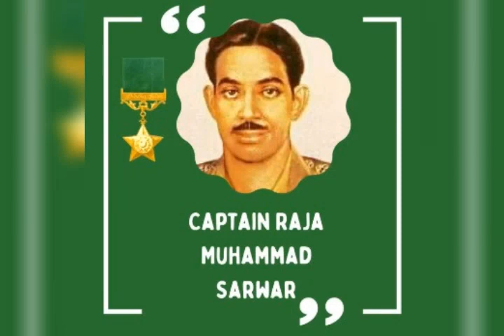Nishan e Haiders - Pride of the Nation Capt Sarwar Shaheed to Hav Lalak Jan